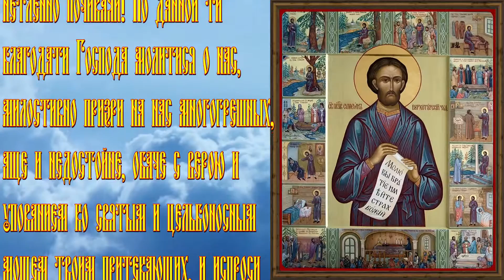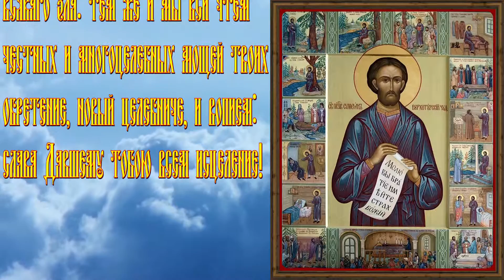11.Праведному Симеону Верхотурскому. Молитвы при глазных болезнях.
От этого святого многие получали исцеление от глазной болезни, самой упорной и продолжительной. Большей частью сам угодник Божий является во сне больным, внушая им искать у него помощи.
Симеон Верхотурский (Меркушинский) стяжал свою святость в миру молитвами, отшельничеством, странничеством, трудами и помощью людям. Ныне по молитвам святого Симеона Верхотурского Господь являет благодатную помощь, утешение, укрепление, вразумление, врачевание душ и телес и избавление от лукавых и нечистых духов. Бедствующие путники по молитвам святого получают избавление от смерти. Особенно часто обращаются с молитвами к Верхотурскому чудотворцу при глазных болезнях и всевозможных параличах (это одно из первых чудес от его мощей).